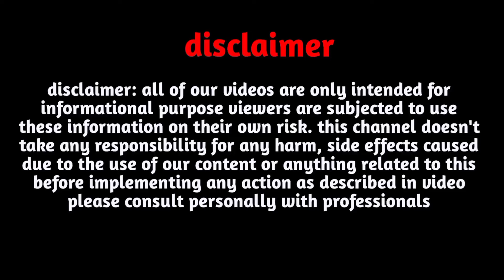S,Name Love Life 2025|S,Name Love Rashifal 2025|S,नाम वालों का प्रेम राशिफल 2025|S,Name Love Status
Follow us-